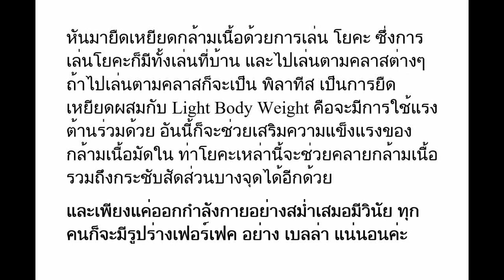ตามไปส่อง เบลล่า ราณี ฟิตแอนด์เฟิร์ม